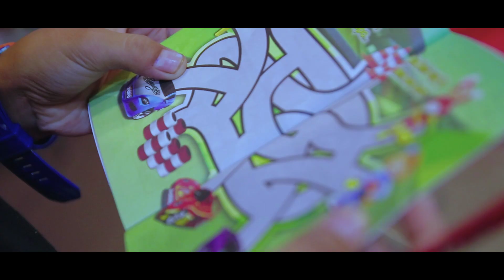Thirdy's 2nd birthday (Oct. 08, 2017)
Thirdy's 2nd birthday